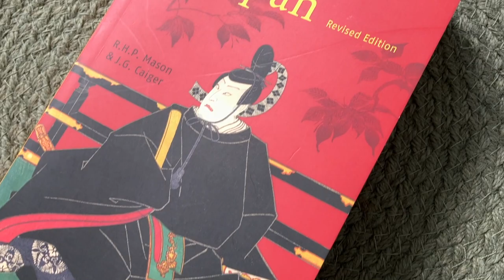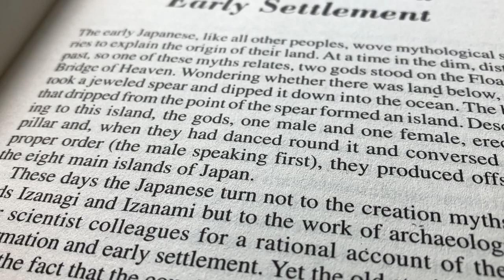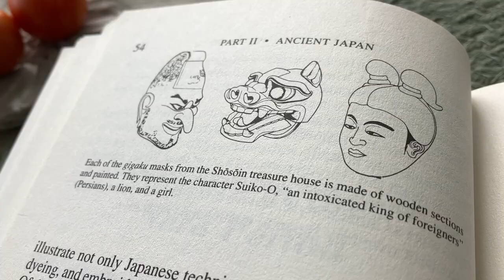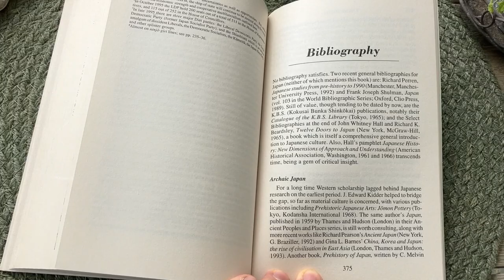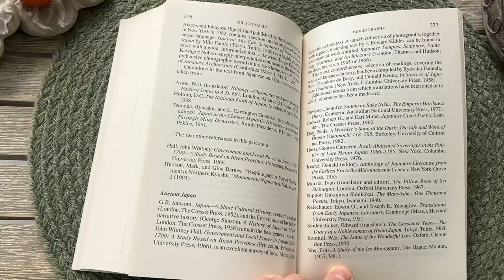A History of Japan – R.H.P. Mason & J. G. Caiger / / Tuttle Reviews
Here we have ‘A History of Japan’ by R.H.P. Mason and J.G. Caiger published by Tuttle. The first edition was published in 1973 and this revised edition is from 1997. This book covers Japans ancient history up until modern time and it contains many maps and illustrations in black and white.

The book is bound in paper in a sewn hybrid binding, which is really impressive for a paperback. Kudos to Tuttle. The paper is fairly thick and cream coloured. I don’t know for sure if it’s acid-free, but it doesn’t smell like other non-acid free paper books, so I would assume it’s of higher quality than for example paper from Penguin Classics paperbacks.

The maps and illustrations are integrated in the text so they are printed on the same paper as the text, but still with good quality printing. The book is printed and bound in Singapore.

Time-table:

Binding 00:00
Opening the book 00:44
Illustrations: 01:49
Bibliography 03:56
Outro 04:43

/ / /  Music